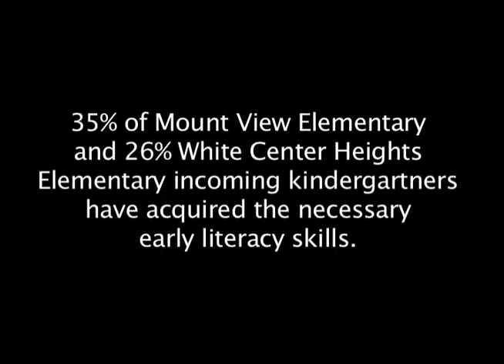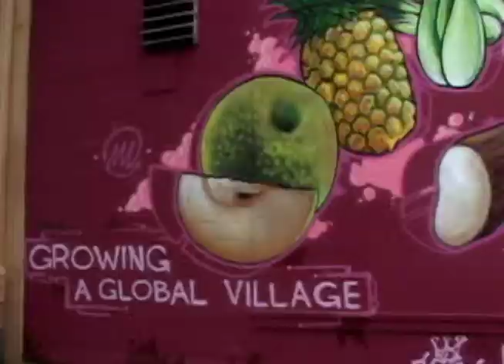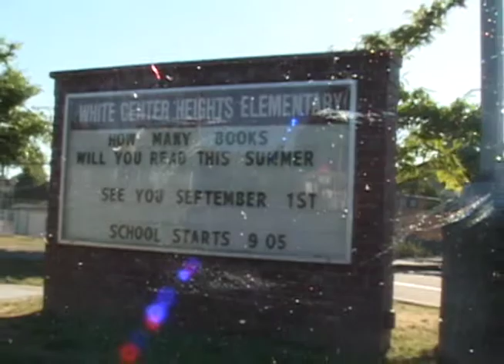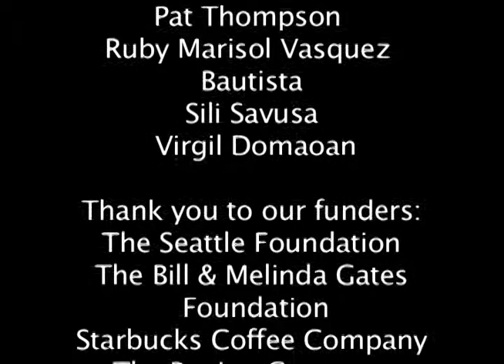White Center Promise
Created by Linh La and Lan La from Youth Media Institute.